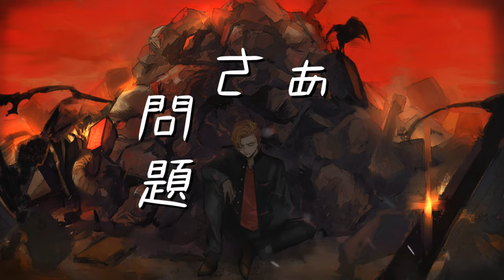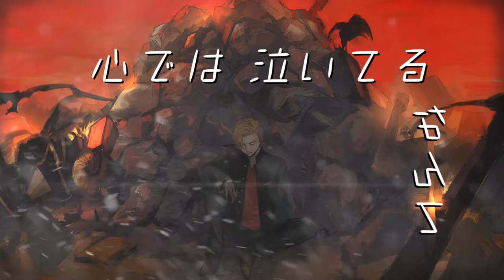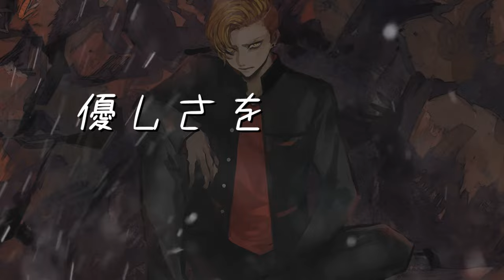がらくたの宝物 (Official Lyric Video)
よろしく！

Vocal - Yokomin

LYRIC

憶えているか？
心 砕かれた
わけもなくただ失って
ふざけるなよ

思いやりある奴に限って
苦労するって言うじゃん
偉そうに生きてる奴に限って
全然くたばらねぇぜ

人助けしてるつもりで
自分を助けてるだけ
本当の優しさは何処に行った
さぁ問題だ

弱い者虐めはだめだって
言ってるくせに助けねぇだろ
周りがずっと笑って
心では泣いてるなんて気づかねぇだろ

友情なんてクソくらえ
アリの数ほど裏切りがある
本当の事なんて言いたくたって
言えないもんだろ

ずっと ずっと
独りのままで
もっと もっと
日はまた昇って

絶望の壁を打ち砕いて
足を一歩踏み出すだけだ
自分はきついかもしれないが
案外簡単かもしれないぜ

ゆっくりと歩んでいこう
真っ暗で分かんないよ
その方が見えない
優しさを掴めるよ

きっときっと
独りなんかじゃないから
もっともっと
日はまた昇って

希望なんてものが無くても
人生楽しんだもん勝ちだ
くそみたいな人生でも
くだらねぇ事を考えて生きようぜ

声を出していこうぜ

ここから始めよう
がらくたの宝物
見えなくてもここにいて
優しさを教えるよ